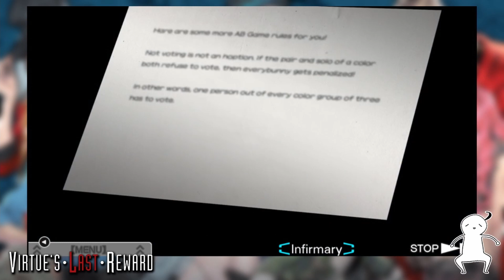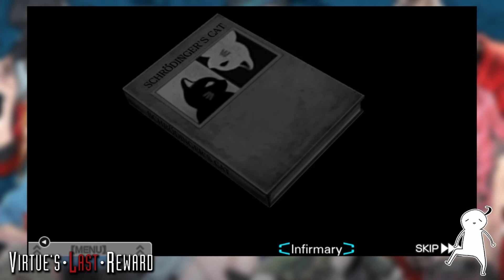Virtue's Last Reward | Ep 35 | Sigma's Mysterious White Goop Hand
He's so fucked up...